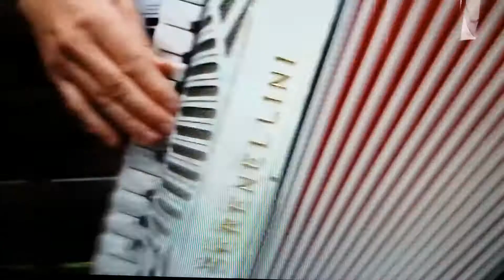ZADNJA ŽELJA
Yamaha s 910 studio BRETTEN U mojem aranžmanu